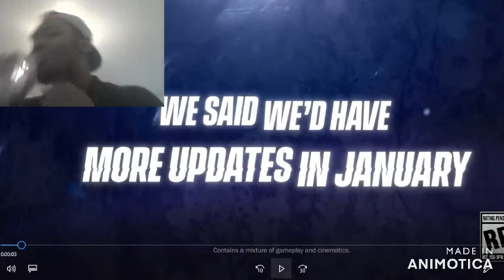WWE 2K22 Hit List (PS4) Trailer | Reaction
Hope you all like and enjoy my reaction to PS4 version of the WWE 2K22 Hit List Trailer.
Also this one minute plus trailer 10x times better than the teaser trailer.
I currently use Animotica as my video editor to edit my videos.
The link to the video editor, I use it's right here!